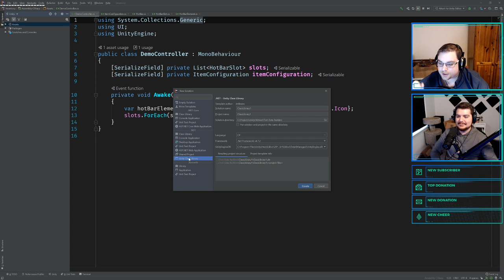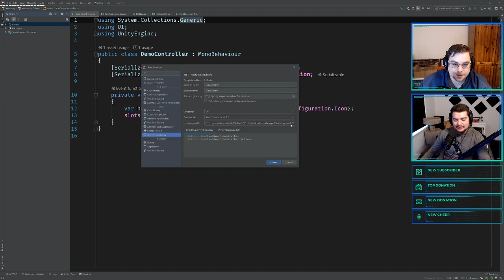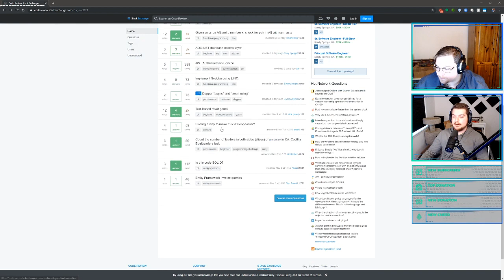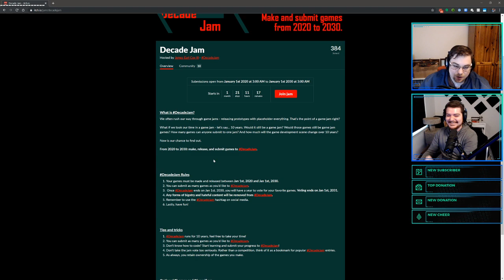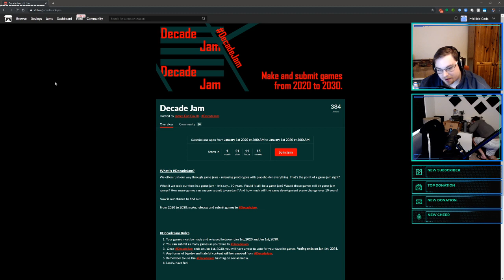Infallible Code - Unity 3D Gamedev Stream #1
Jason is a professional game developer with years of consulting experience. Charles is a professional software developer with a passion for creating games. In this stream, we'll answer your questions about game development and do some live code reviews.